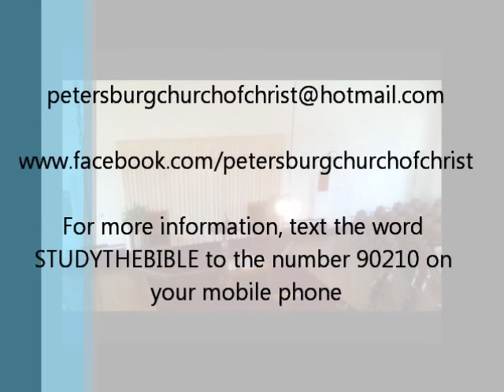Temple of God